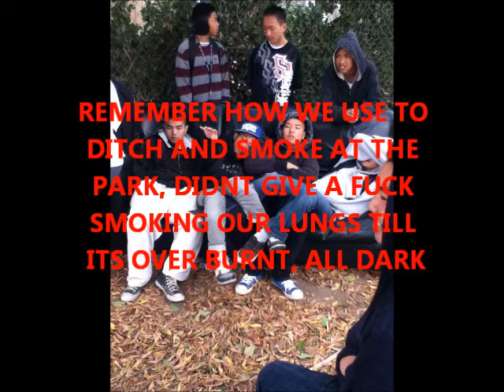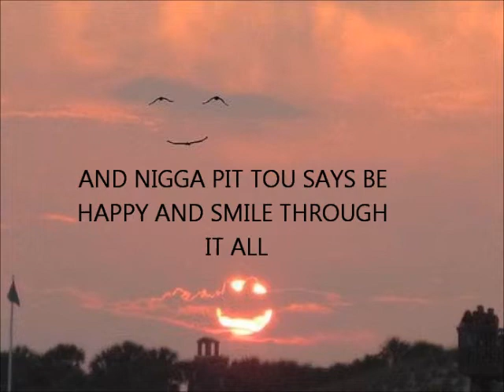2SICC MARY GRAPE INSTRUMENTAL